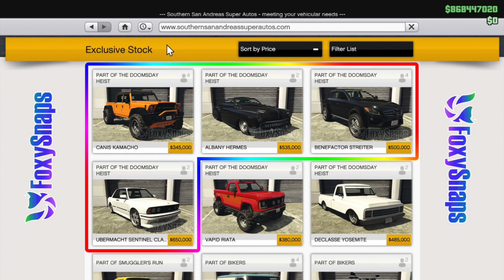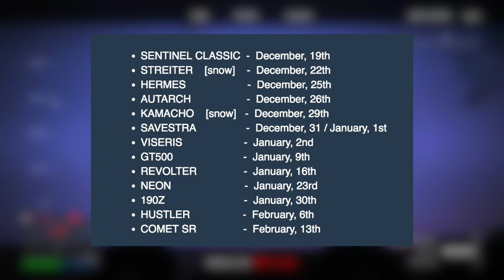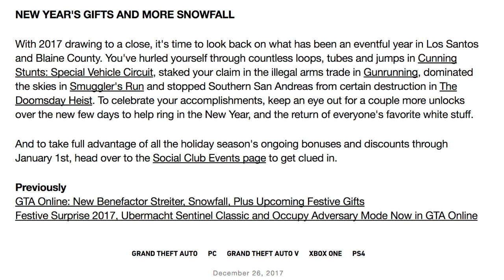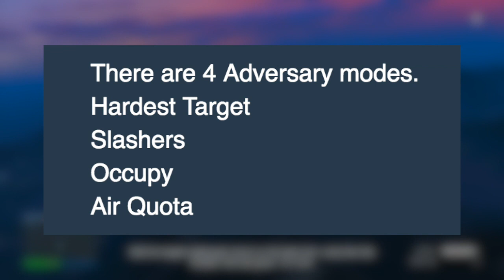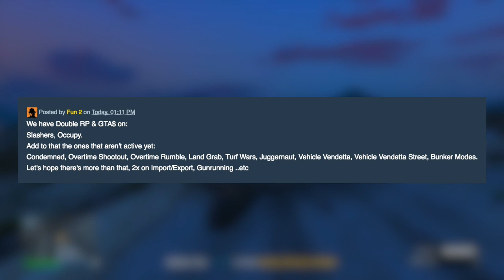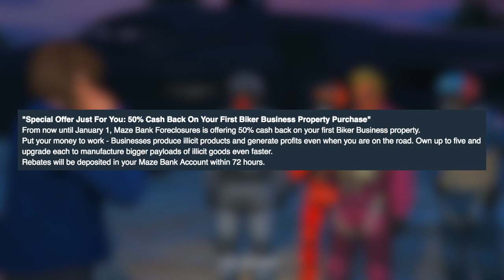GTA Online New Years Eve/Day DLC Update - NEW Vehicles Release Date, FREE Gifts, Snow Return & MORE!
playlist?list=PL4P1Iz2th7dUuZBXXYz8Wj5G4gQrM4bf1

Ross.